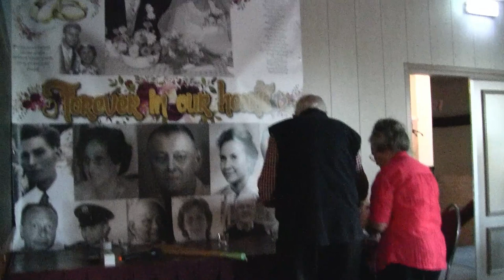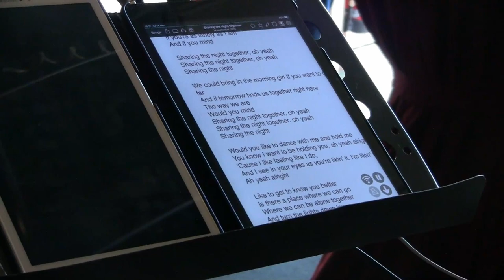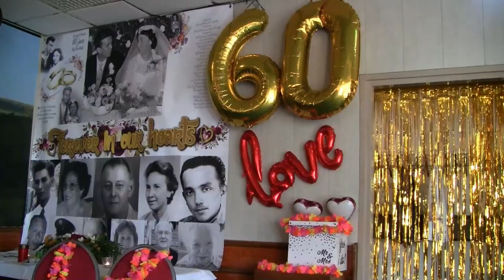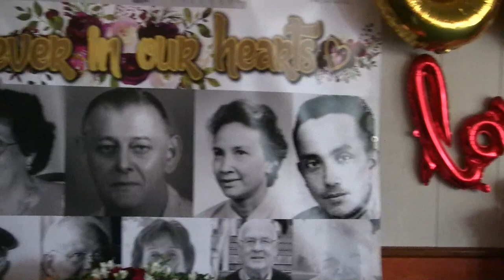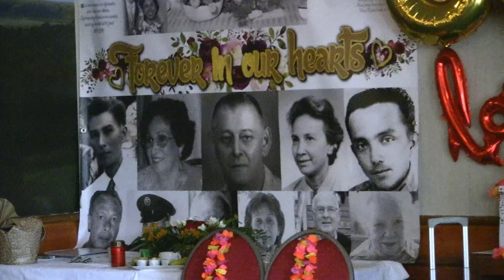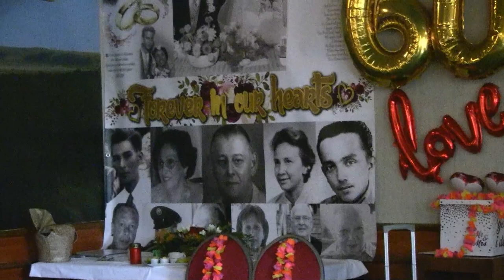60 jarig Jubileumfeest Pa en Ma Boon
Een feest om nooit meer te vergeten. Het 60 jarig jubileum feest van Frank en Meiske Boon Jacobsz.
Een mooie dag waarbij we nog samen hebben kunnen genietenen en kunnen vieren dat pa en ma 60 jaar getrouwd waren.
In Hotel Den Helder.
Like de video als je het leuk vind alsjeblieft.

Deze versie is zonder toegevoegde muziek en is iets verbeterd van kwaliteit.